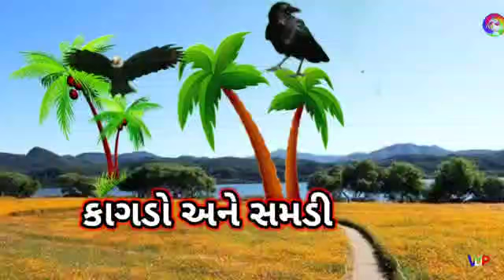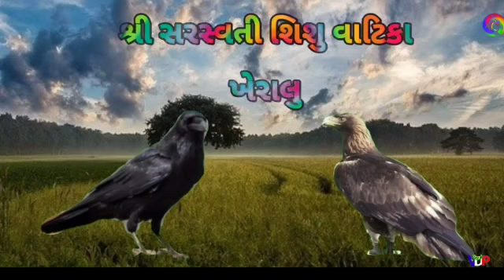વાતૉ શિશુવાટિકા અરૂણાદીદી